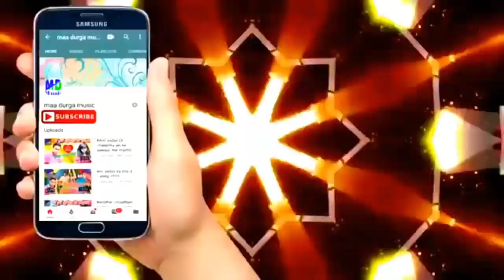अा गया अनिल यादव का तहलका मचाने वाला गाना - कार में भतार संगे चईल जेबही Anil Yadav New Dj Song 2020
अा गया अनिल यादव का तहलका मचाने वाला गाना - कार में भतार संगे चईल जेबही - Car Me Bhatar Sange Jebahi
Anil Yadav New Maithili Song 2020 || चली गईले ससुरा में लेके दिल अंचरा में - Anil Yadav Maithili Hit
अनिल यादव का सबसे बड़ा बेफवाई सोंग 2020
जान कहिके जान लगेला - Maithili Sad Song
 Anil Yadav 2020
Anil Yadav New Maithili Dj Song 2020
लागय छय चोली फैट जेतय रे
Maithili Song Anil Yadav Hits 2020

► Song - Car Me Bhatar Sange Jebahi
► Singer -  Maithili Star Anil Yadav
► Lyrics- Sunny Sagar
► Nirmata-Anil Yadav
► Mixx And Mastering - Anil Kumar

Copyright : Maa Durga Music